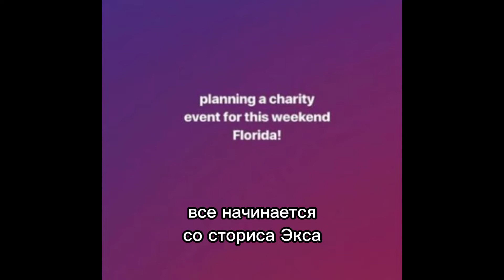события 18 июня 2018 года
XXXTentacion, XXXTENTACION, jahseh, June, June 18